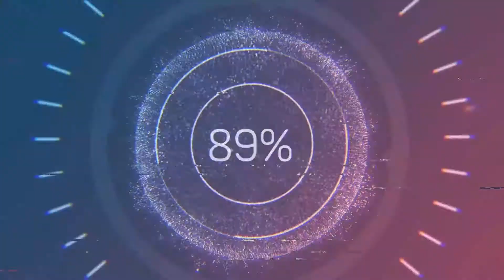رد لزعر على ولد لكرية.. أثق في لكناوي وولد لكرية خائن..وعاش الشعب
بعد تصريح "ولد لكرية" Weld L'Griya بأن أغنية عاش الشعب مجرد "كاميرا كاشي" وأنه لم يقصد بها المس بثوابت الدولة..رد عليه لزعر LZ3ER  بأنه لم يكن في المستوى وخيب أماله..وقال ولد لزعر أنه يثق في صديقه  سيمو لكناوي Simo GNAWI ثقة عمياء..